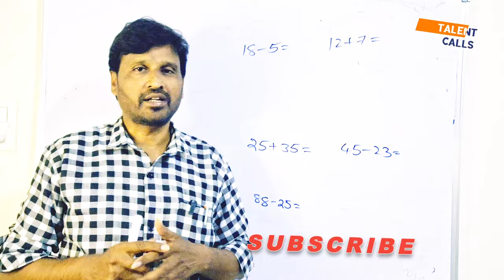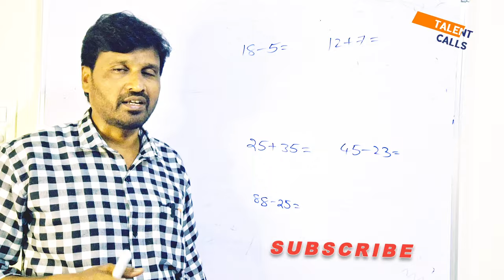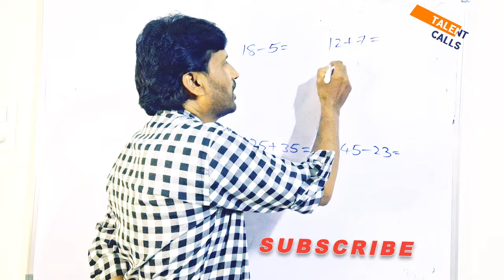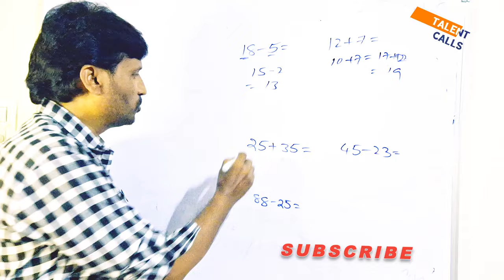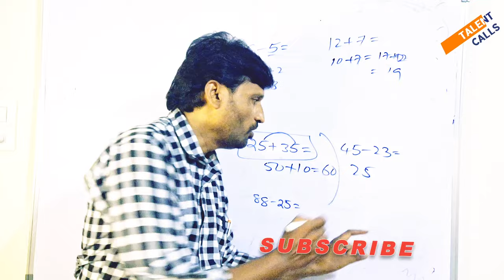Maths tips in Telugu| Additions, Subtractions tips | additions for school children